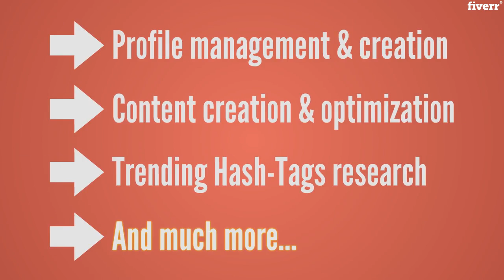Do social media ads setup and management - Best Social Media Marketing service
Link to this gig:
Do social media ads setup and management Special discount
Best cheap Social Media Marketing Service
Congratulations! You found the best Social Media Marketing Management gig.
So,you are looking for a professionalSocial Media Manager!
I am here to help your businesses establish a professional online presence with the best strategies.
My Services:
Trending Hash-TagsIncrease EngagementAds setup and ManagementFacebook and Instagram group promotionIncreaseBrand's Awareness/IdentityDrive traffic to your website or e-shopScheduling the posts at the optimal timesCreate + Optimize your accounts ( If you don't have already)Content creation with high-quality images and branded with your logoDeveloping strategies, customized for your business, and collect business leads.Competitive analysis24/7 Support
Platforms:

 Facebook Business Page/ Profile
I do everything in a very professional way, including social media ads setup and management. If you confirm me you will not regret it I can say this with a guarantee. And no one else can do this job like me.
Many thanks